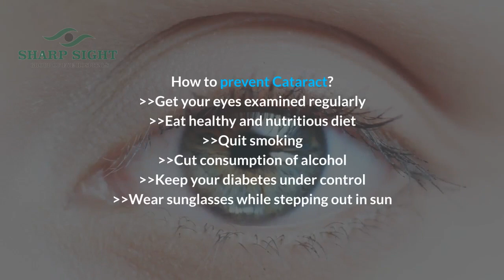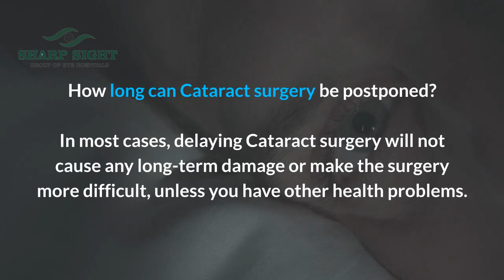🔥🔴😱15 Commonly Asked Questions About Cataract Surgery (Motiyabind Operation) - Sharp Sight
🔥🔴😱15 Commonly Asked Questions About Cataract Surgery (Motiyabind Operation)

👉What is Cataract?

👉How to prevent Cataract?

👉Which lens is best for Cataract Surgery replacement?

👉How long do Cataract lenses last?

👉How to cure Cataract naturally without surgery?

👉How many days rest is advised after Cataract surgery?

👉How much does a Cataract surgery cost in India?

👉What is Femtosecond Cataract Operation and how is it different from traditional Phacoemulsification Surgery?

👉What are the advantages of Femtosecond Laser-Assisted Cataract Surgery?

👉What to expect after Cataract surgery?

👉How long does Cataract surgery take?

👉What are the symptoms of Cataract?

👉How long can Cataract surgery be postponed?

👉After Cataract surgery what are the things to be avoided?

👉Can Cataract surgery fix Astigmatism?